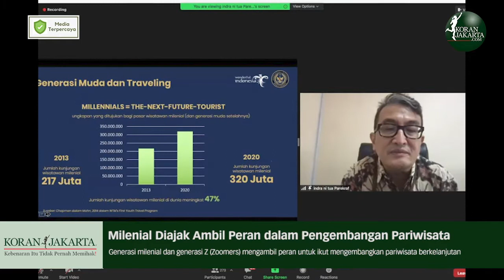Milenial Diajak Ambil Peran dalam Pengembangan Pariwisata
Wakil Menteri Pariwisata dan Ekonomi Kreatif/Wakil Kepala Badan Pariwisata dan Ekonomi Kreatif, Angela Tanoesoedibjo, mengajak generasi milenial dan generasi Z (Zoomers) mengambil peran untuk ikut mengembangkan pariwisata berkelanjutan. Salah satu caranya adalah dengan memanfaatkan perkembangan teknologi yang semakin akrab di generasi muda.